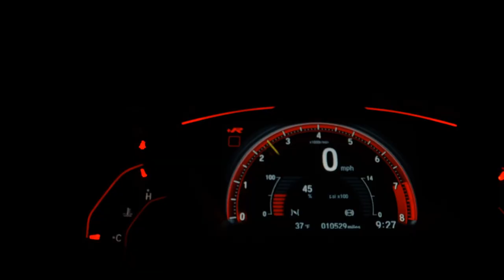FORD KA - 2018 - /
IMPECÁVEL.

Dados do Veículo
Veículo: FORD / KA 1.0 TIVCT SE
Ano: 2017/2018
Combustível: FLEX
Portas: 4 PORTAS
Câmbio: Manual
Cor: VERMELHA
KM: 53.000

✅ Alarme
✅ Ar Condicionado
✅ Ar Quente
✅ CD Player
✅ Desembaçador Traseiro
✅ Direção Hidráulica
✅ Encosto de Cabeça Traseiro
✅ Rádio
✅ Travas Elétricas
✅ Vidros Elétricos
✅ Limpador Traseiro
✅ Distribuição Eletrônica de Frenagem
✅ Porta Copos
✅ Direção Elétrica